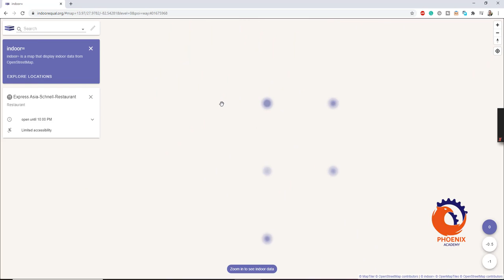Indoor Mapping OpenStreetMap